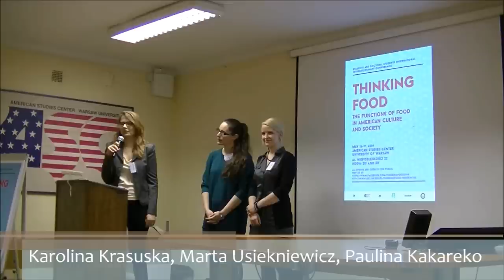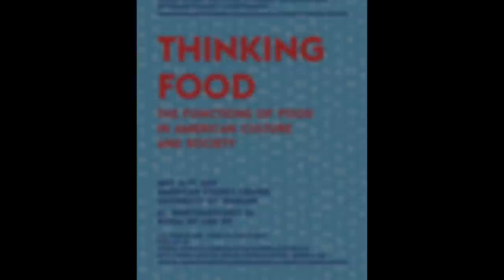Thinking Food Conference - Welcome and Opening Plenary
Thinking Food: The Functions of Food in American Culture and Society. Students and Doctoral Students International Interdisciplinary Conference.

American Studies Center, University of Warsaw